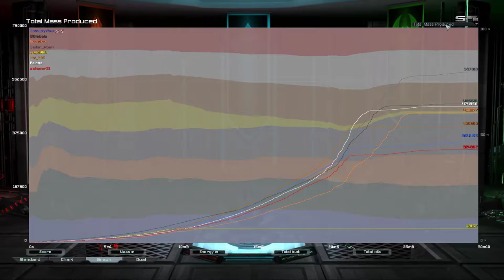Final Rush Pro 5.0 | Supreme Commander: Forged Alliance Forever